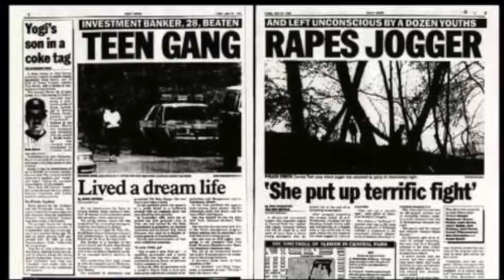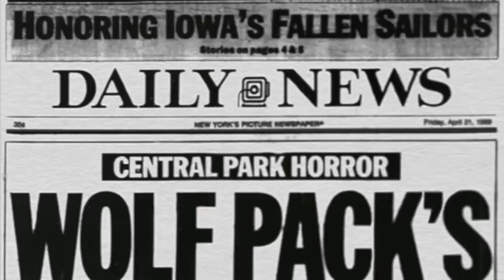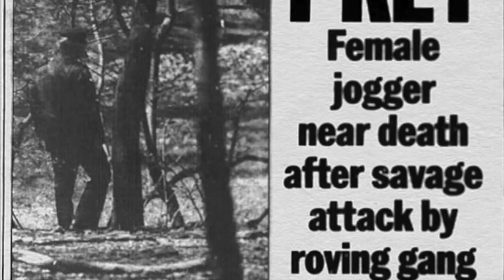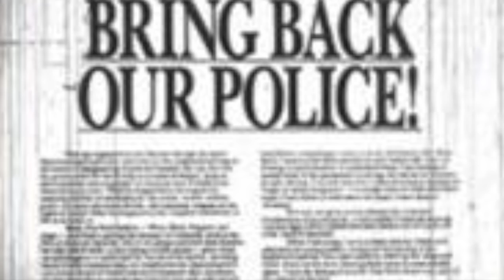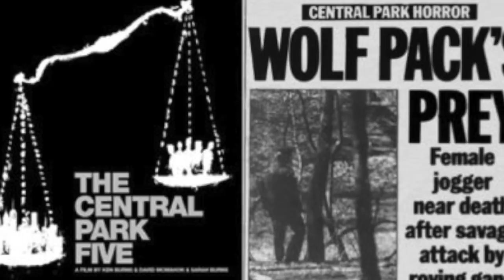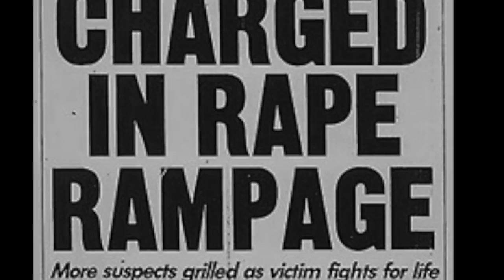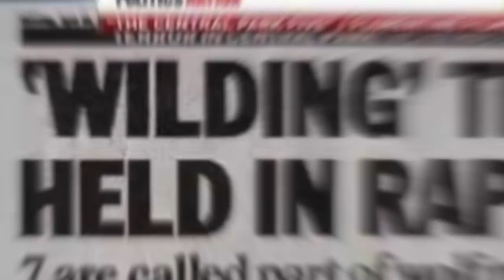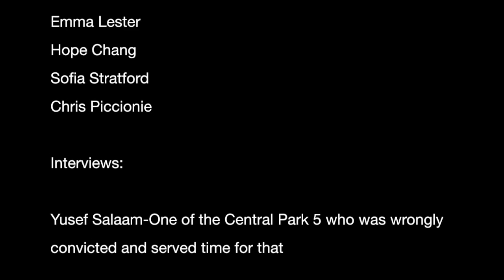Central Park Jogger Documentary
This video is about Central Park Jogger Documentary